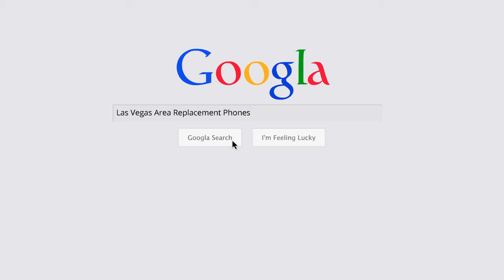Las Vegas Area Replacement Phones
Verizon Authorized Retailer – Mobvitel in Anthem, NV is a leading premium wireless retailer. To the company, you are more than just a customer and your patronage is valued. Mobvitel believes that what sets the company apart is their personalized services and community involvement. Mobvitel offers a varying range of wireless devices like phones, tablets, mobile broadband, and accessories. Mobvitel’s vision and mission is to provide world-class wireless experience to every customer and employee. Mobvitel is a proud Verizon Authorized Retailer and is focused on growing as a team that connects with its communities, embraces changes, and continuously focuses on improving. Mobvitel is in the wireless industry to serve and do the right thing.

Name:
Verizon Authorized Retailer - Mobvitel - Henderson

Address:
2850 Bicentennial Pkwy Suite 5-120, Henderson, NV 89044, United States

Plus Code:
WVVM+6J Henderson, Nevada, United States